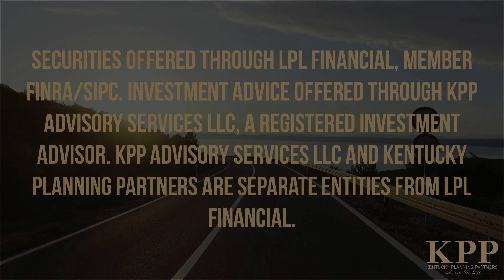#12 Lessons Learned from 2020 with Ben and Kyle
As the unimaginable year of 2020 is coming to an end, Kyle and Ben spend this week’s episode talking through the countless amount of lessons this year taught us in order to make 2021 the best it can be. This episode serves as a look back on this unexpected year through both the financial and personal life lessons we can take away from it.